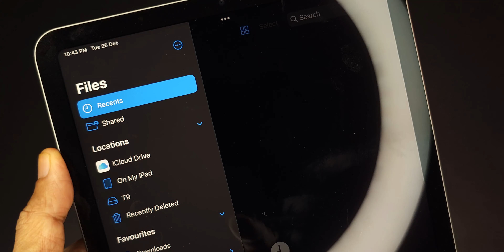Samsung T9 SSD Connected to iPad Air (5th Gen) - Will it Work?